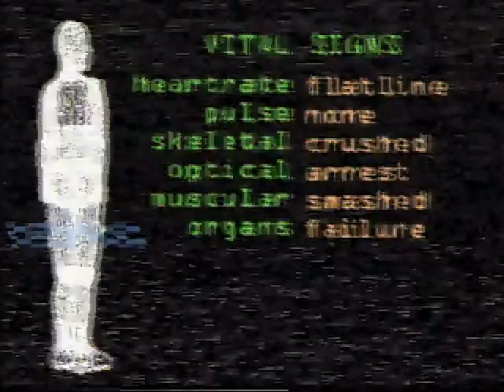ttb 3a d